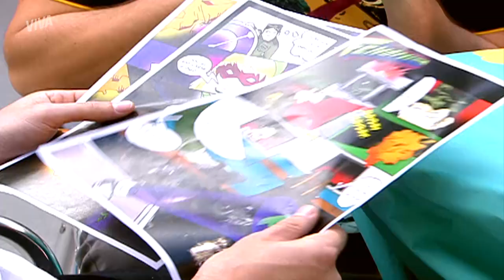VERIDIANA E LUCIANO ASSUMEM O NAMORO | MALHAÇÃO 2009 | MELHOR DO DIA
Depois que Marina e Luciano terminam, logo Luciano engata um namoro com Veridiana, e Marina os encontra aos beijos! 😱 É eita atrás de eita! Meu coração é frágil! Vem ver essa cena comigo!

Capítulo 136, dia 9 de novembro de 2021, terça-feira.